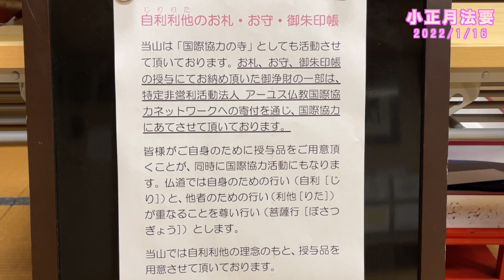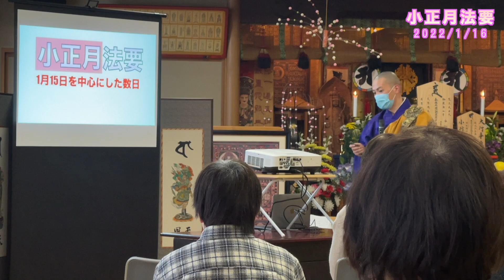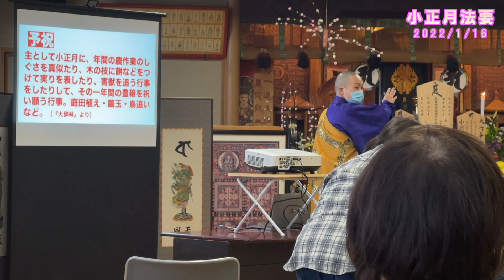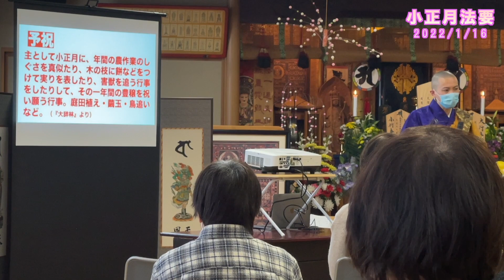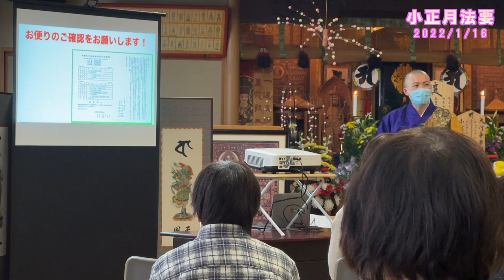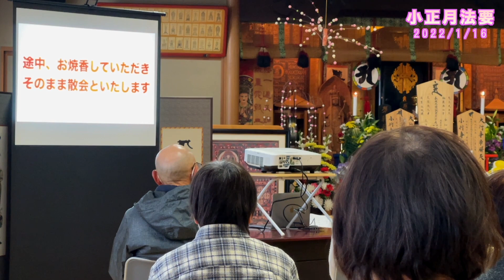予祝と供養の小正月法要〜色とりどりのご縁を感じた一日となりました〜（八戸市 普賢院）【2022/1/16】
普賢院では毎年1月16日に小正月（こしょうがつ）法要が執り行われます。小正月は1月15日を中心とする数日を指し、予祝（よしゅく）の意味合いが色濃いとされます。

16日は閻魔様（えんまさま）のご縁日で、この日は「地獄の釜がひらく」とされ、ご供養で捧げられた尊いおもいが普（あまね）く一切に振り廻らされるといわれます。

普賢院では小正月、春と秋の彼岸中日、8月16日のお盆の法要で、ご参列の方に数珠回し（通称「百万遍」）を行っていただく慣習がありました。しかし、ウイルス感染防止対策のため令和2年の春彼岸以降、数珠回しを休止しております。

それゆえ形式を変え、年中行事の法要を執り行っております。いろいろと難しい部分がある昨今ですが、いま出来る形で諸事取り組ませていただいております。

糠部三十三観音霊場第十五番札所
十和田山開祖 南祖法師修行のお寺
真言宗豊山派 宝照山普賢院